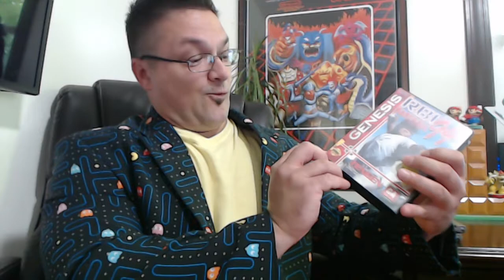Top 3 Tuesday VR: Top 3 Sports Games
Here is my response to Nefarious Wes' top 3 sports games...